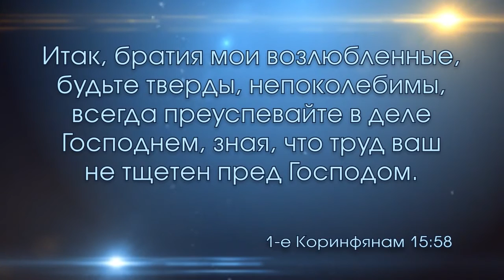Не бойся, только веруй. Театрализованная проповедь (30.04.2016)